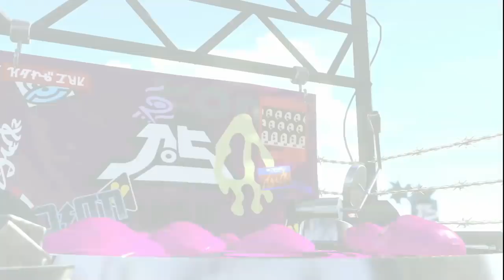ボムを連続で４個投げれる戦い方ｗｗｗ【スプラトゥーン２】